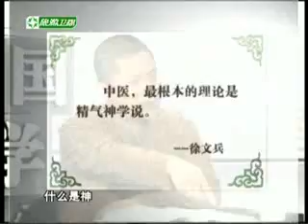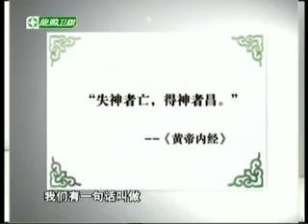黄帝内经灵枢经之天年系列一如何才能颐养天年